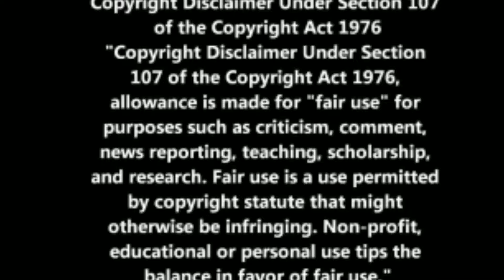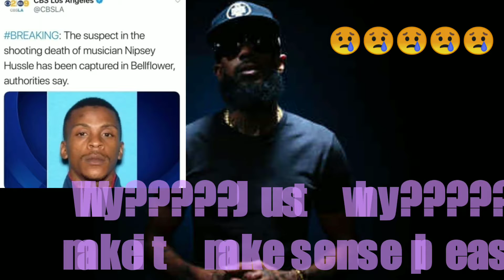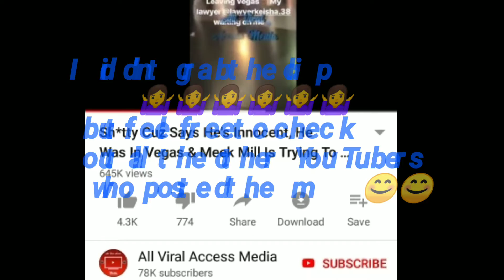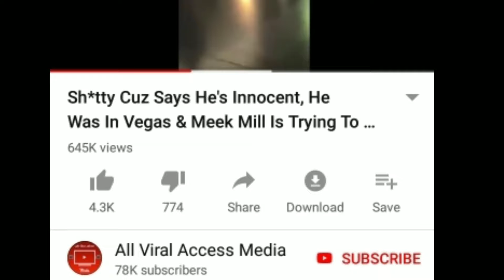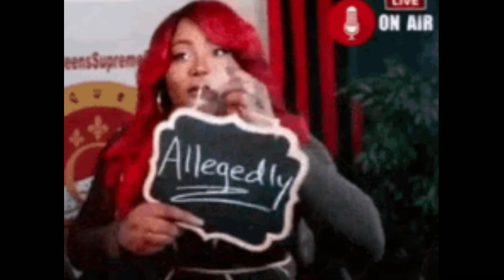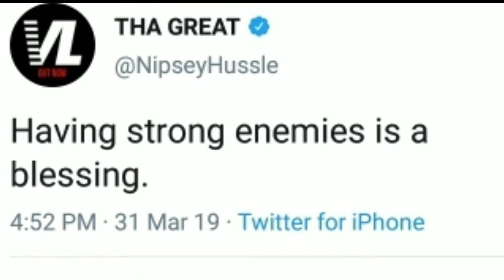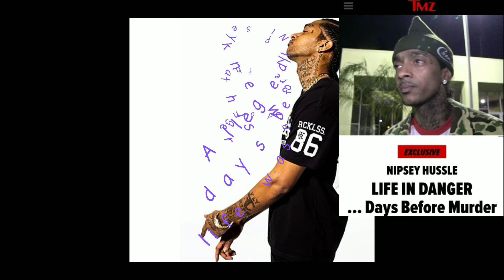RIP🙏🙏🕊️🕊️ Nipsey Hussle gunned down over jealousy 😢😢 Full HD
I know I'm late posting guys but this was a hard topic to discuss😢😢😢😢, But the show must go on anyways guys,  last Sunday a great man was senselessly gunned down 🔫🔫 by a fellow rolling 60's Crip member and former friend Eric Holder all because he was mad Nipsey didn't want him around since his paperwork showed he snitched 🐀🐀🐀🐀
Also follow ya girl cause it's free 99 😁😁😁😁 all social media @Gossipbud87